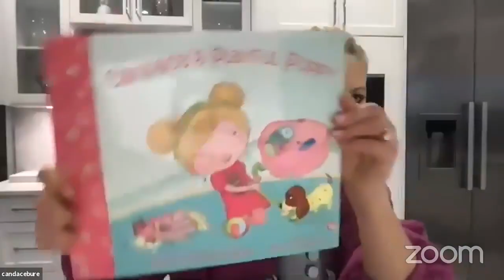Candace Cameron Bure | CHIEF CHAT 93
Candace Cameron Bure (Full House, Fuller House, Dancing with the Stars, Hallmark Channel) chats with CMSgt Kevin "KO" Osby about her new children’s book, “Candace’s Playful Puppy.” (Good news—it’s available at the Exchange!)